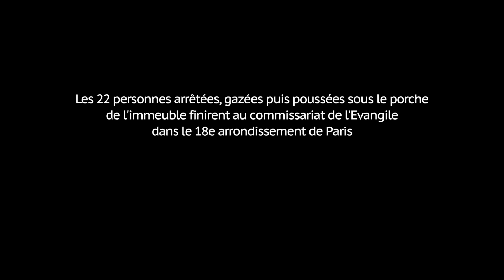La police arrête et gaze des manifestants au Quartier Latin après la manif du 1er Mai 2018 / Paris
Un rendez-vous place de la Contrescarpe était prévu pour 18h le 1er Mai 2018 à Paris, après la fin de la grande manif syndicale lors de laquelle 200 personnes sur plus des 14 000 du cortège de tête furent interpellées.

A l'heure du rendez-vous, la police a bloqué les entrées de la place et procédé à des fouilles, puis a nassé des groupes de manifestants sur la place et dans le quartier, procédant parfois avec une violence disproportionnée.

Street Politics : Média libre et indépendant
Pour soutenir ? partagez